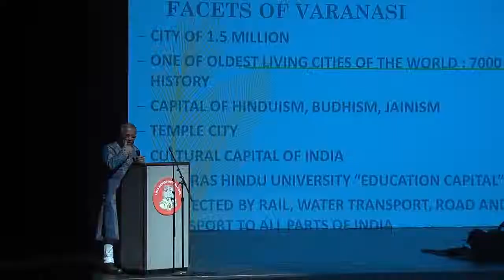Varanasi Calling in Lima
Sister Cities presentation 7/21/18